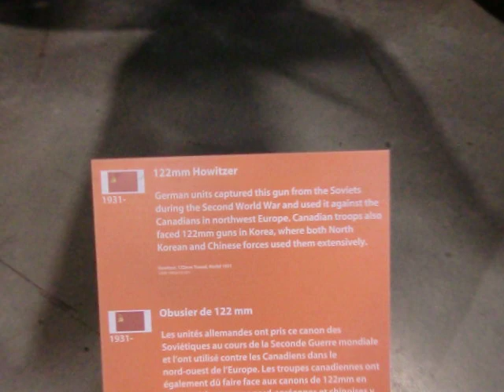Soviet 122mm Howitzer captured by German and used in northwest Europe Second World War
Soviet 122mm Howitzer captured by German and used in northwest Europe Second World War 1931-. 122mm guns used in Korea by North Korea and Chinese forces.
CIMG1002.AVI